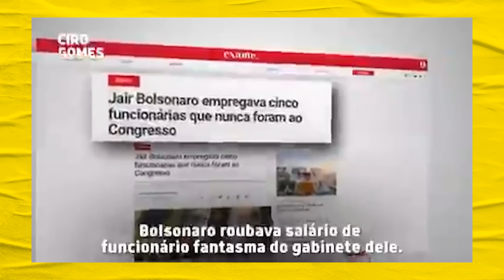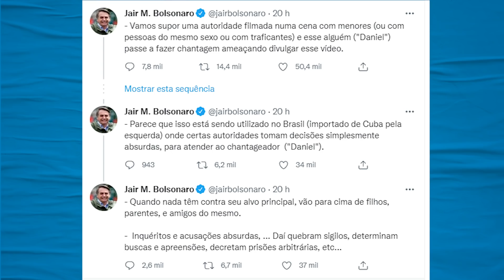Jair acusado de rachadinha e Carluxo enlouquece no Twitter | Galãs Feios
Em reportagem publicada pela jornalista Juliana Dal Piva do UOL, áudios inéditos de Andrea Valle, ex-cunhada do Jair, indicam que, enquanto era deputado federal, ele exigia que os salários de alguns funcionários fossem entregues 90% para ele. A famosa Rachadinha. Helder Maldonado comenta.